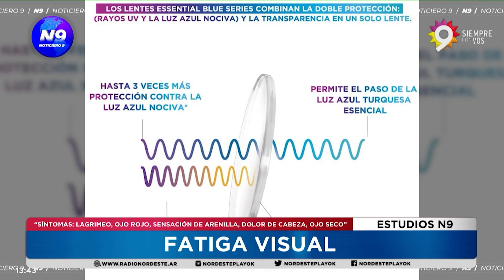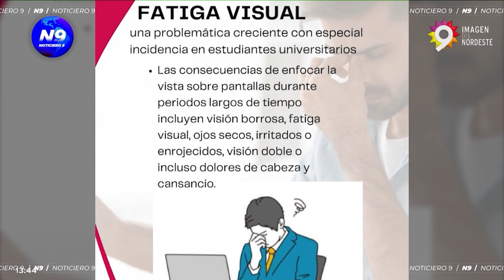FATIGA VISUAL - NOTICIERO 9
UNA PROBLEMÁTICA CRECIENTE CON ESPECIAL INCIDENCIA EN ESTUDIANTES UNIVERSITARIOS
A qué nos referimos cuando hablamos de fatiga visual?
Cuáles son los síntomas a tener en cuenta?
Por qué se da en universitarios?
Cuáles son las recomendaciones a tener en cuenta?
NOTA: DOCTORA LORENA MANCINI – MÉDICA OCULISTA  MP: 3486